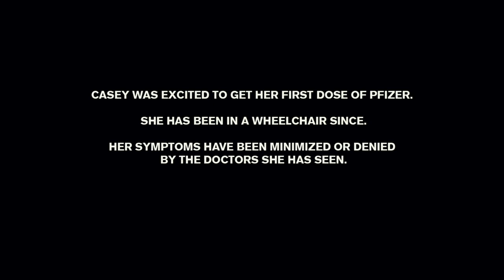Casey Hodgkinson - Doctors' Reaction to Casey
Casey was excited to get her first d*** of P .

She has been in a wheelchair since.

Her symptoms have been minimized and denied by the professionals she has seen.

(Youtube needs me to let you know that correlation does not necessarily mean causation)